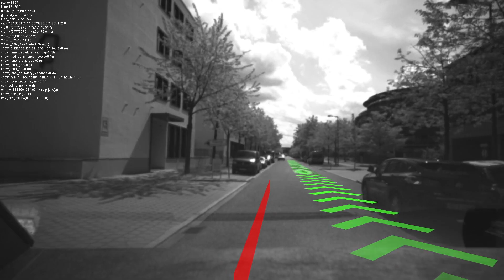NNG Intelligent Co-Driver - Augmented Reality Lane-Level Guidance - Overtaking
NNG's Intelligent Co-Driver fuses 6D Sensor data and HD-enriched maps with  advanced guidance and visualization to enhance both on- and offline advanced driver assistance systems.

In this video, we show how the lane-level guidance responds during overtaking maneuvers. The green chevrons represent the calculated lane-level route path, the yellow arrows the instruction to return to the correct lane, and the red line marks the lane boundary.

Watch the webinar to learn more from NNG's Martin Pfeifle, Chris Bonik of Artisense, and Henning Lategahn of atlatec.